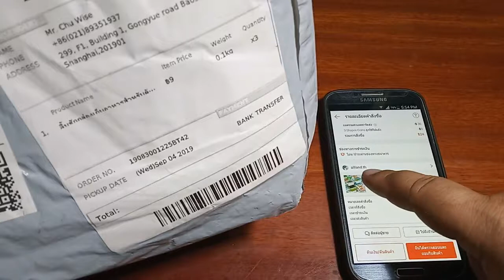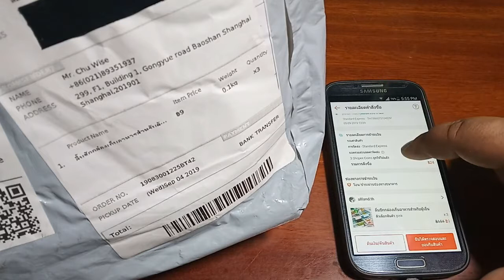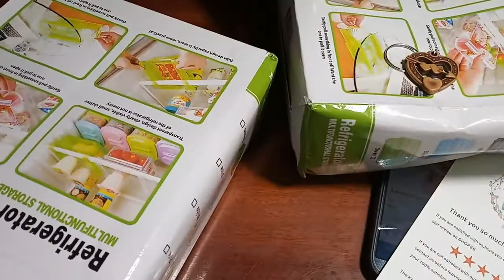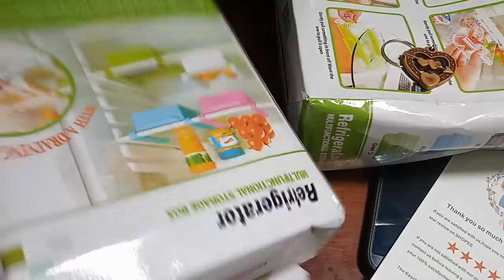รีวิว ลิ้นชักกล่องเก็บอาหาร สำหรับตู้เย็น ซื้อ flash sale มา 9 บาท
รีวิว ลิ้นชักกล่องเก็บอาหาร สำหรับตู้เย็น ซื้อ flash sale มา 9 บาท ร้านให้ของแถมมาด้วย ..ช่องสัพเพเหระ ขอบคุณที่ติดตามรับชมครับ